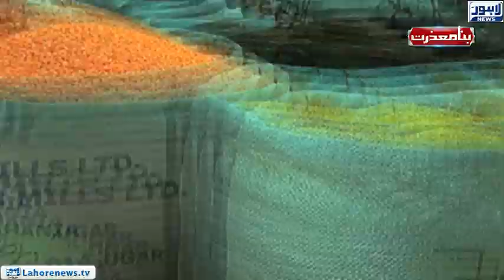Bina Mazzrat | Part 03 | Mobile Phones and Cars Prices increase in Mini Budget